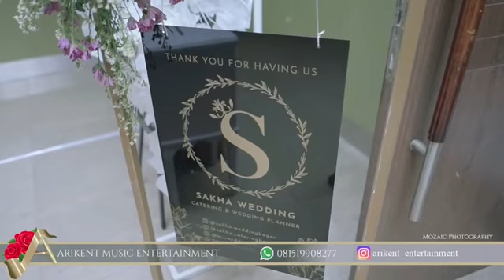Sesaat kau Hadir ( Live cover by Arikent Entertainment)